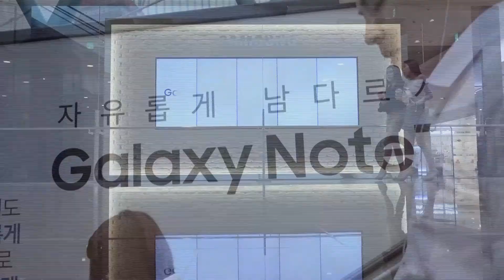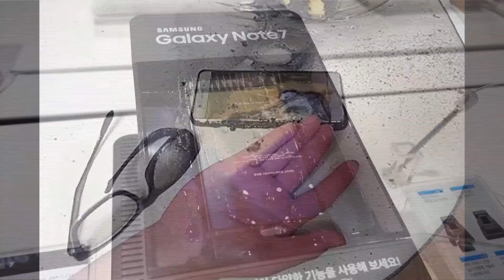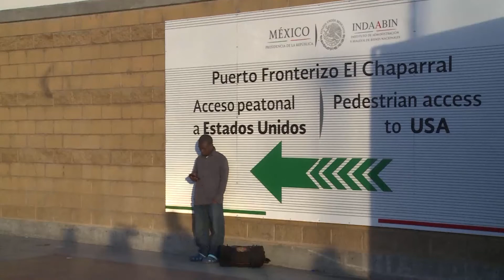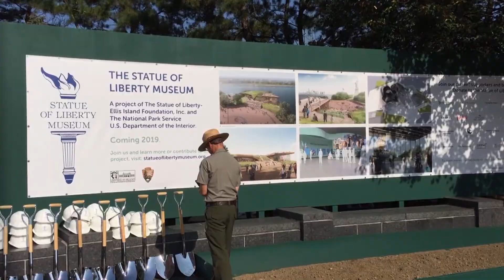JOURNAL GABON24 DU 11 10 2016